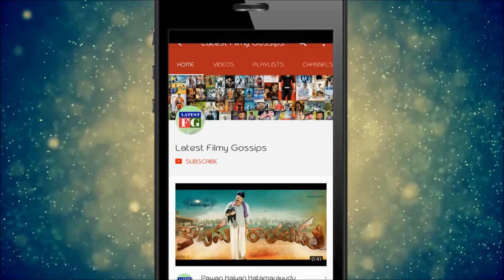Krishnarjuna Yuddham Movie 3rd Day Public Talk || Review & Rating || Nani || Anupama || FilmyGossips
Watch : Krishnarjuna Yuddham Movie 3rd Day Public Talk || Review & Rating || Nani || Anupama || FilmyGossips.